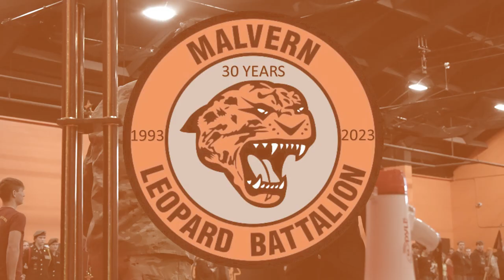2024 Annual JROTC Meet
On Saturday, January 27th, 2024, Malvern School District's JROTC Leopard Battalion hosted the Annual JROTC Meet on our campus. We had several schools from all over the state hosted at our campus for a fun-filled day of PT and Drill competitions. It allowed the students to engage in friendly competition with their JROTC brothers and sisters from across the state for a multitude of awards.

Malvern Leopard Battalion took home 2 of these awards:

1st Place Male Fitness, Individual - Deandre Johnson
1st Place Fitness, Overall - Malvern Leopard Battalion

Congratulations to all of the competitors!

We can't wait to see you again next year!